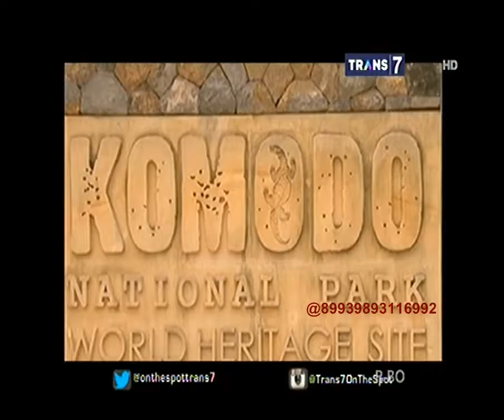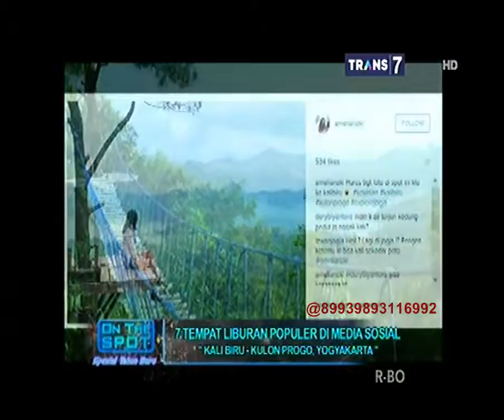On The Spot 7 Tempat Liburan Populer di Media Sosial